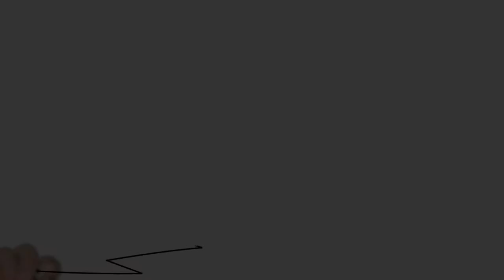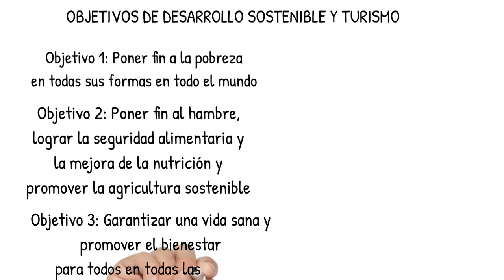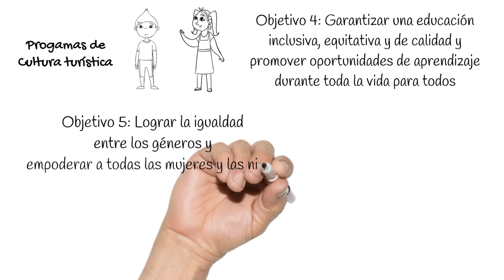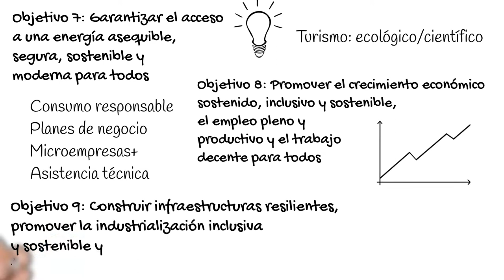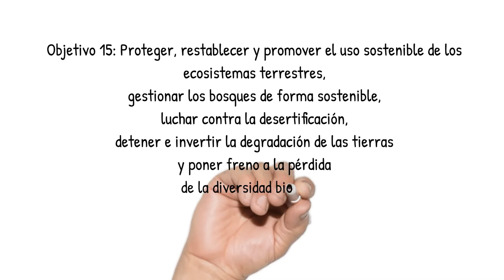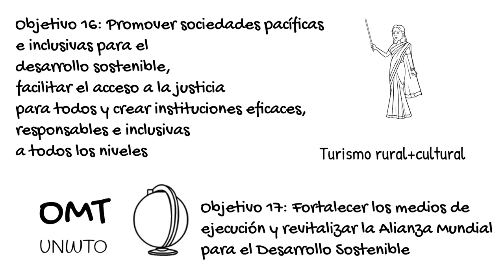Objetivo de Desarrollo Sostenible del Milenio y el Turismo!!!